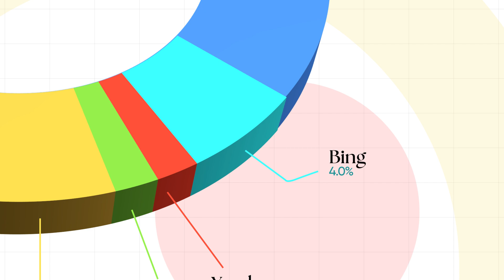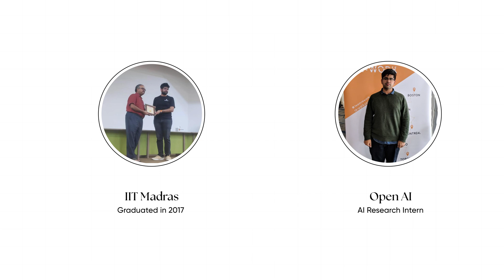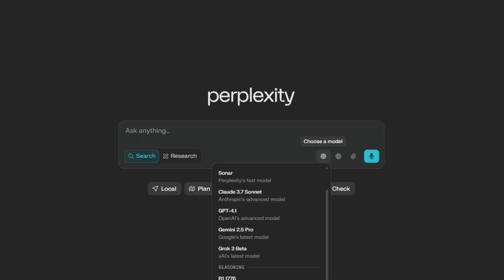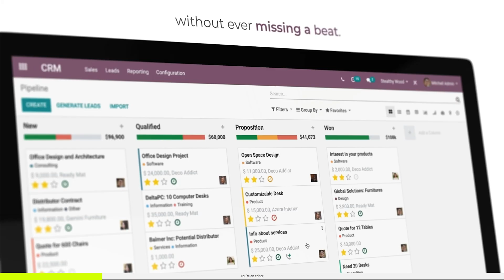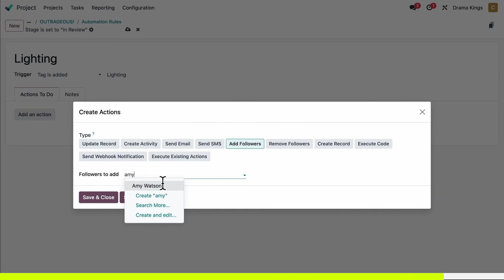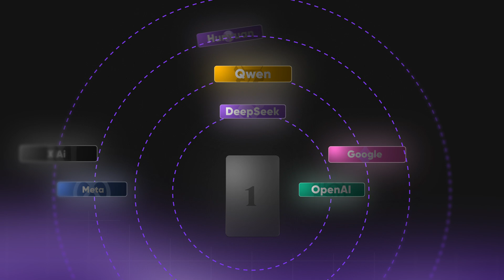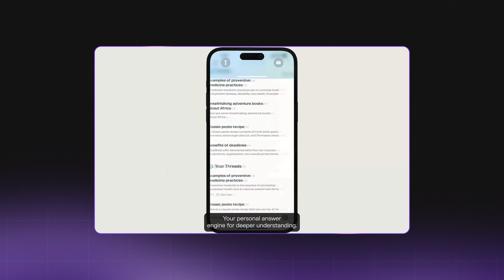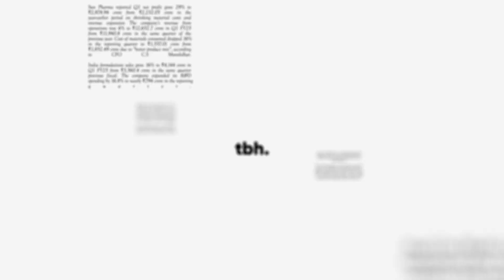How Perplexity Is WINNING The 'AI' Race? | Business Case Study | tbh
Arvind Srinivas, an Indian middle-class boy, built Perplexity to take ON the mighty Google and is beating them at their own game. Is Google's search dominance finally coming to an end? Can Perplexity start WINNING in this AI Race to AGI?

In this case study, we discuss the rise of AI companies, how they are competing in the market dominated by Google, how Perplexity is playing this AI game without even building their own AI models..